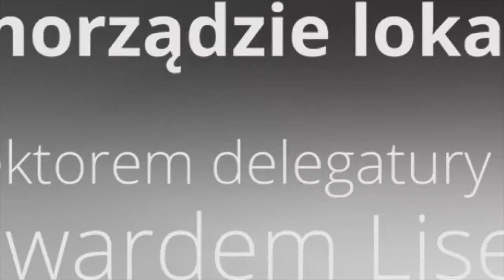Krzysztof Izdebski o konflikcie interesów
Konferencja "Zagrożenie konfliktem interesów w samorządzie lokalnym. Teoria i praktyka"